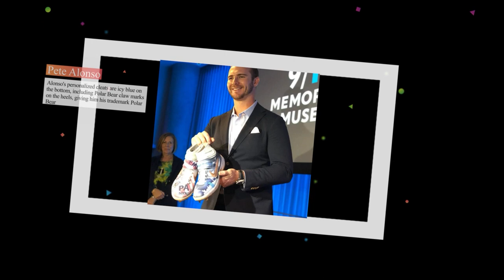10 Things You Didn't Know About Pete Alonso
Pete Alonso is all the talk in MLB.  What does Pete do to stay in such incredible shape?  How did his childhood mold him into the player he is today?

In the 10 Things You Didn't Know About Pete Alonso video we take a closer look at the lifestyle of one of the greatest power hitters in baseball.  Watching Pete Alonso highlights can make anyone’s day brighter.  Nicknamed the polar bear, the Mets baseball star can hit home runs better than most.